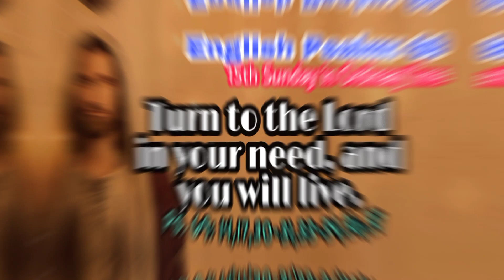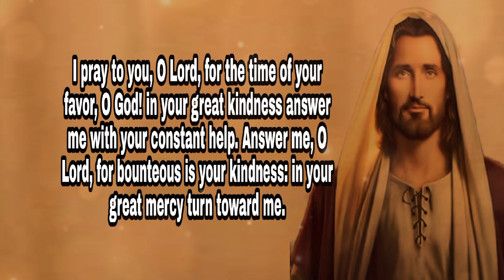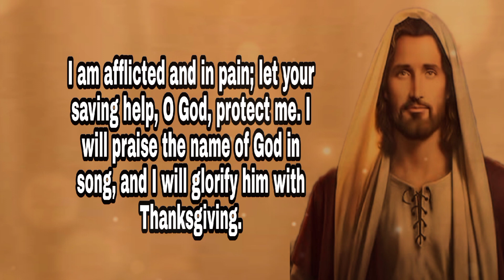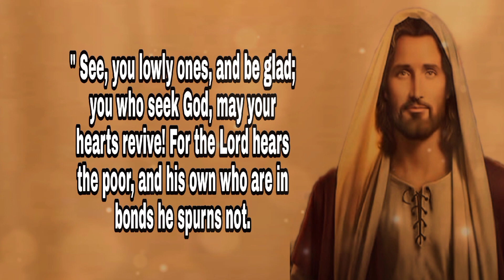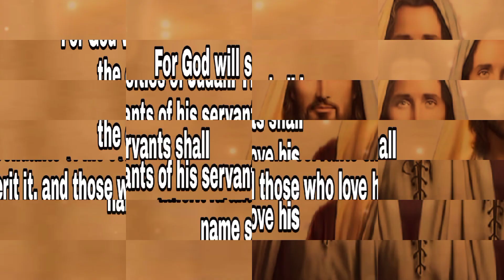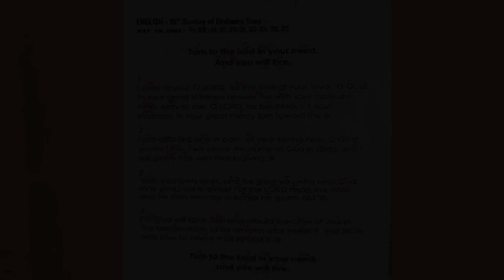JULY 10, 2022- TURN TO THE LORD IN YOUR NEED, AND YOU WILL LIVE. (Psalm 69)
HELLO EVERYONE! WELCOME TO CMF CHOIR CHANNEL. THIS PSALM COMPOSED BY
EVA ARCILLAS.

IF YOU WANT THE CHORDS OF THIS PSALM, JUST FINISH THE MUSIC BECAUSE IT'S IN THE END OF THIS VIDEO. BUT IF YOU THINK ITS NOT CLEAR JUST MESSAGE ME HERE  BELOW 👇  AND GAVE YOUR MESSENGER SO I CAN SEND YOU DIRECTLY TO YOUR MESSENGER

GOD BLESS US ALL..KEEP SAFE EVERYONE 🙏🙏